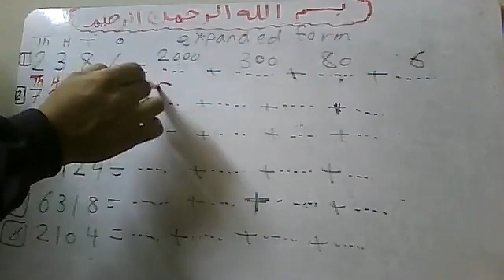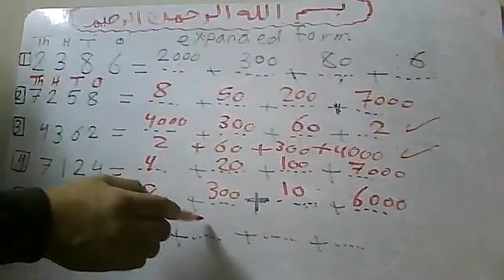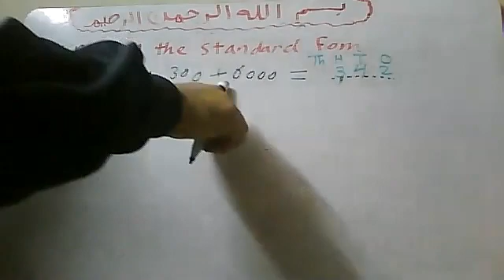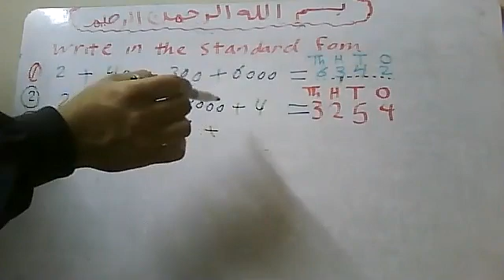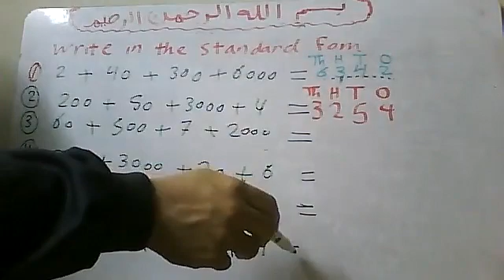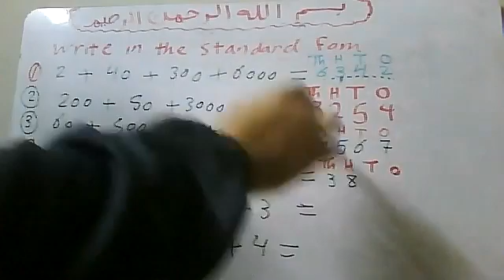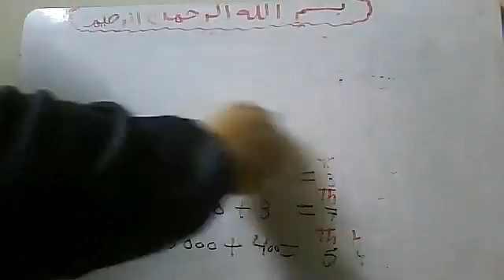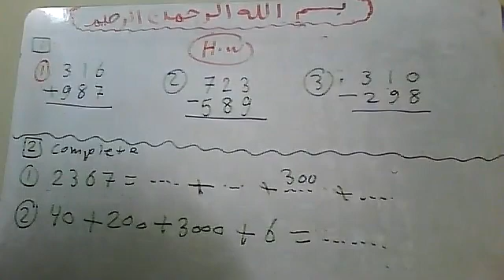15421Expanded form of a number prim 2ONLINE LECTURE by Mr Atef Shawky watsapp 01011362184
15421Expanded form of a number prim 2ONLINE LECTURE by Mr Atef Shawky watsapp 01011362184